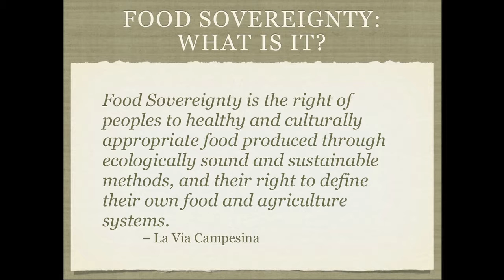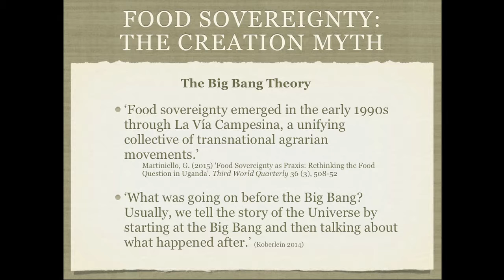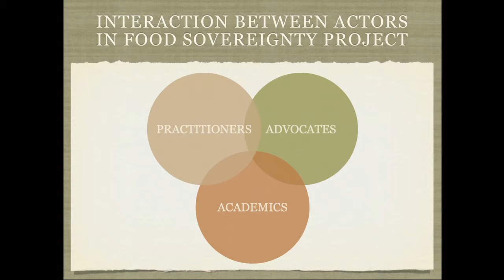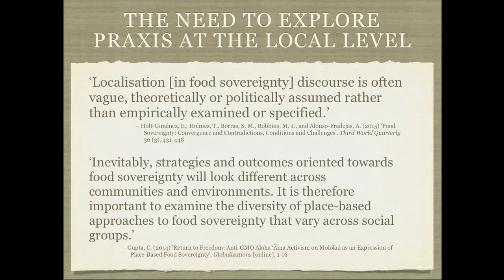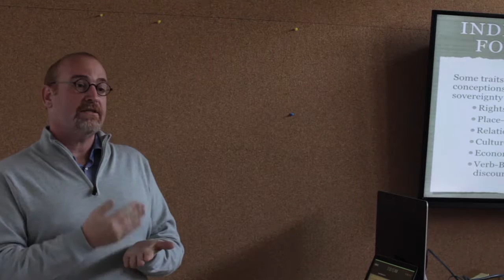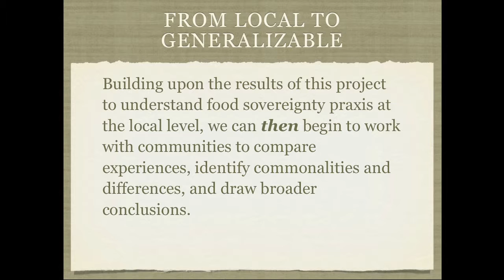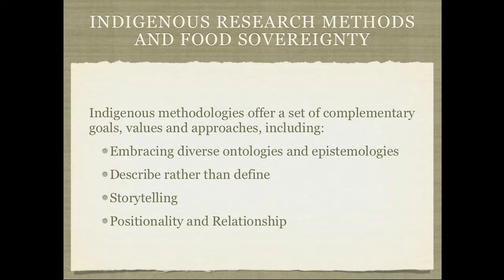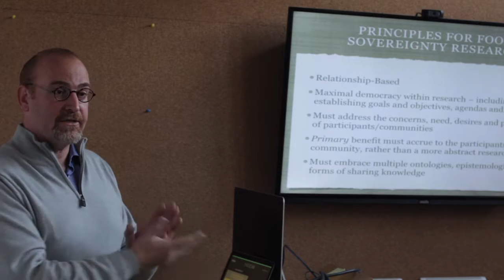Indigenous Critiques of Food Sovereignty Pt 1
Tristan Reader - Oct 27th 2015